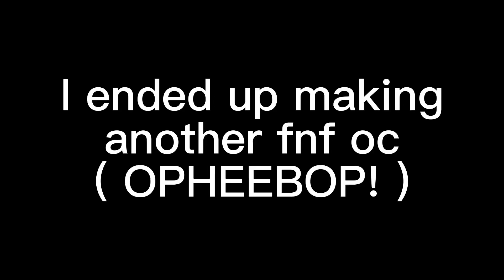I ended up making another fnf oc ( opheebop )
should I make a prediction what will happen if past opheebop and past bob met?